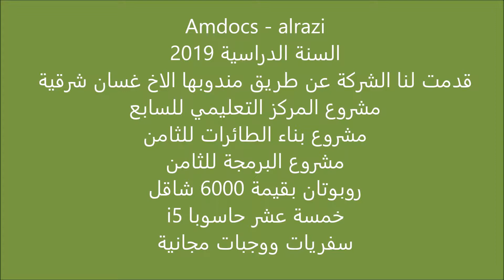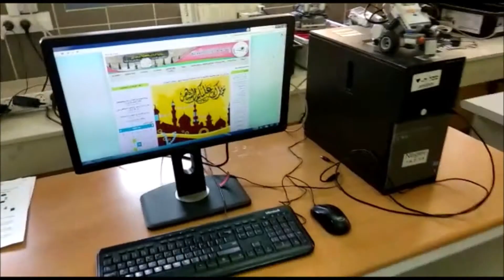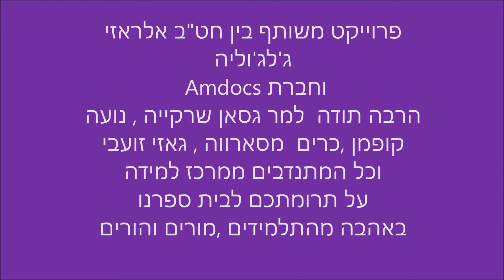انجازات شركة Amdocs لاعدادية الرازي جلجولية للعام الدراسي 2019